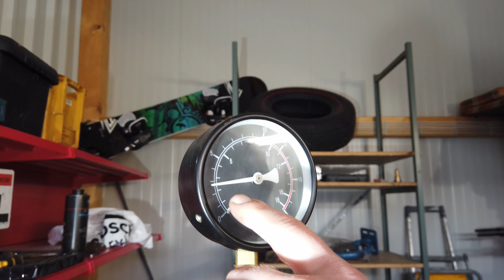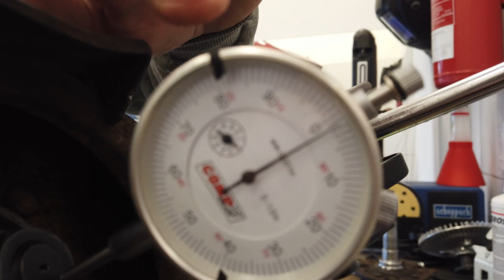RADLAGER wechseln Corvette C3 trailing arm PartII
In dieser Folge werden die Radlager und die Trailing Arm Bushings gewechselt.
Zweiter Teil der dreiteiligen Reihe.

0:00 Überholung Trailing Arms
0:30 Trailing Arm bushings
05:03 Radlager Lagerschalen einpressen
07:41 Radlagerspiel einstellen